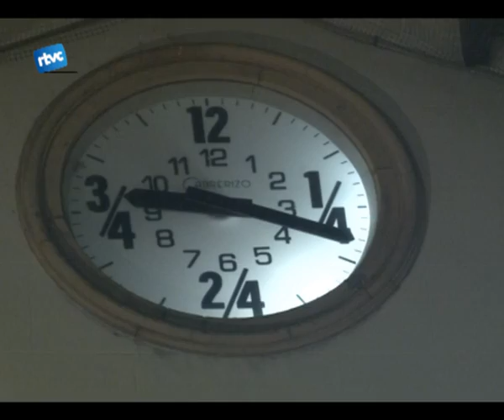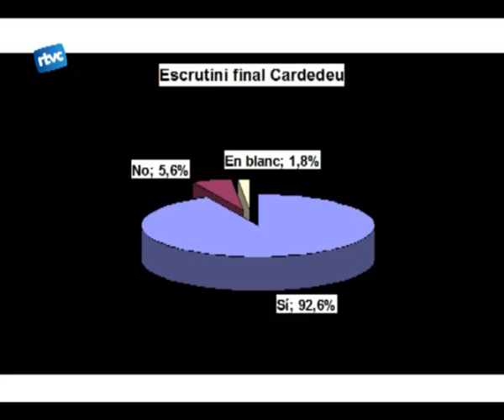Els votants de Cardedeu volen la independència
I finalment, després de gairebé dues hores llargues despera els resultats:

Amb una participació de més del 26%, el vot favorable a la independència de Catalunya va ser del 92,65%, uns 3174 vots.

196 persones van votar NO, el que representen un 5,60% dels cardedeuencs que van anar a votar.

El vot en blanc va representar poc més de lu per cert i només 38 van ser vots nuls.